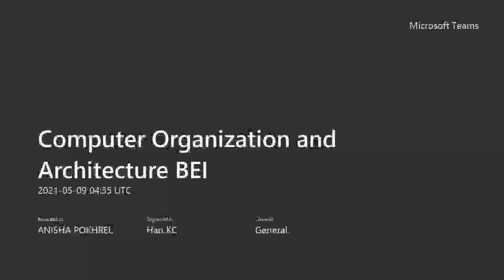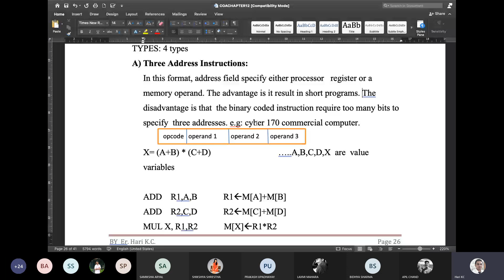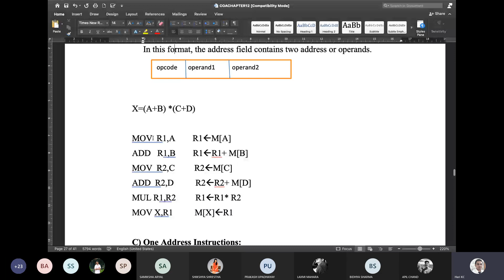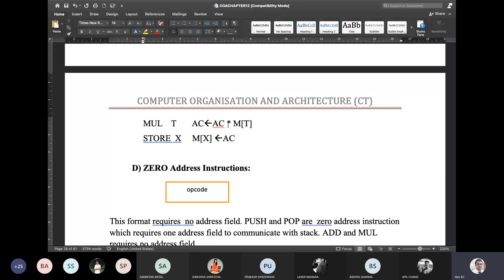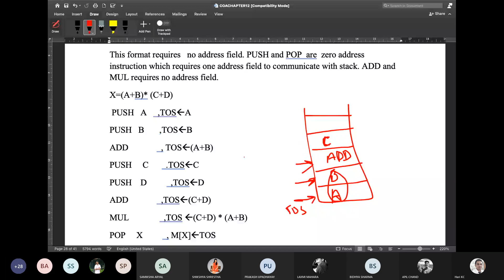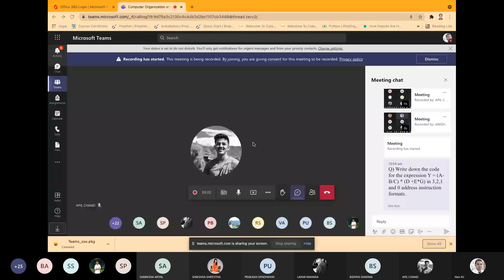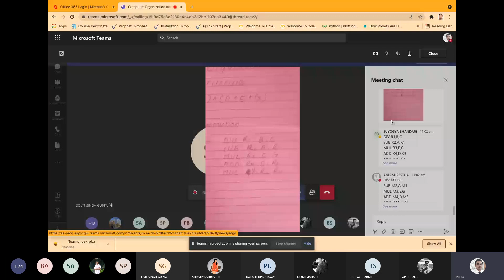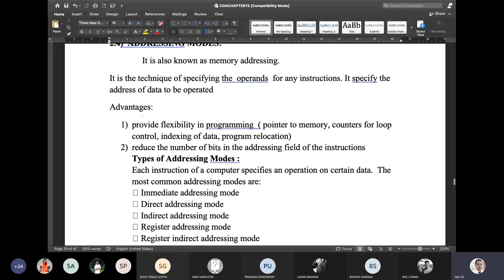Computer Organization and Architecture BEI 20210509 102032 Meeting Recording